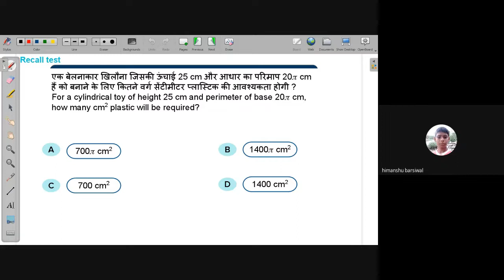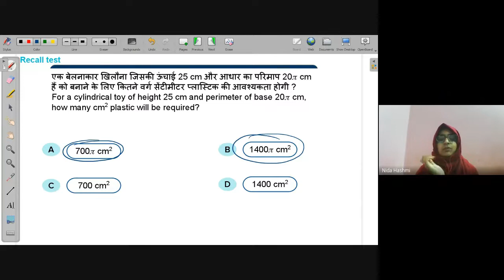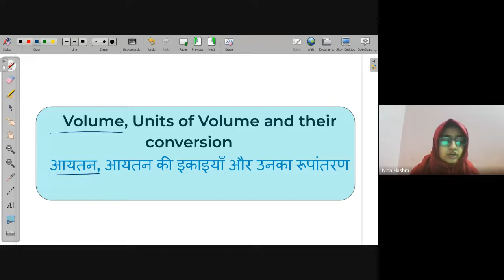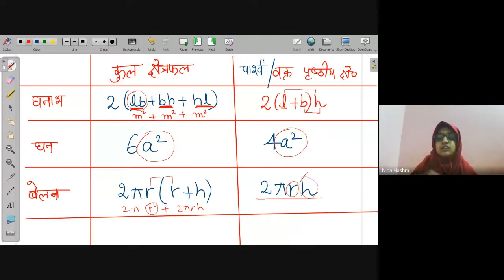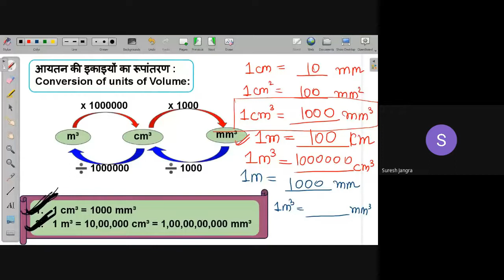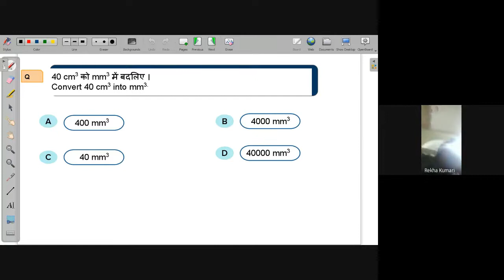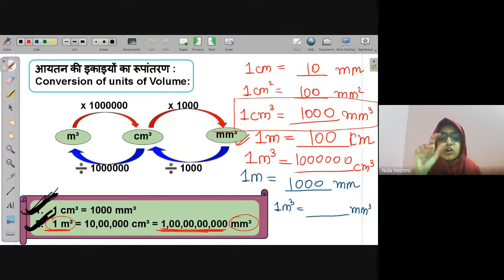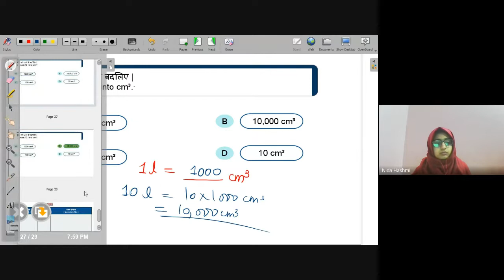Conversion of units of volume | Free Math Live Class Avanti | 8th Feb. 2022